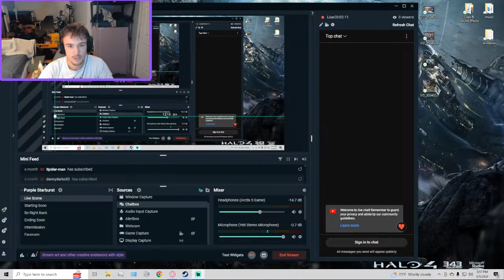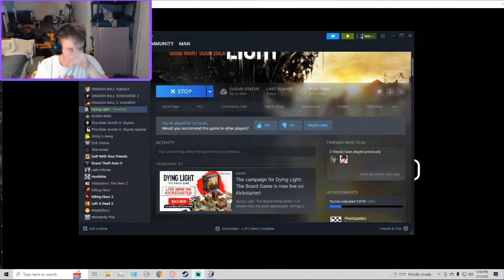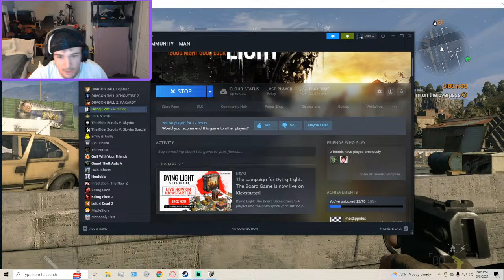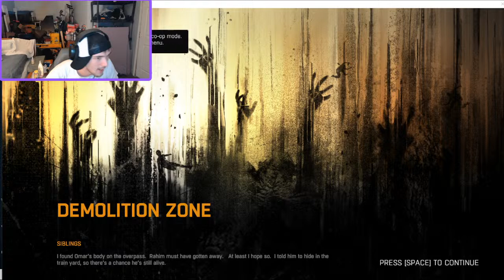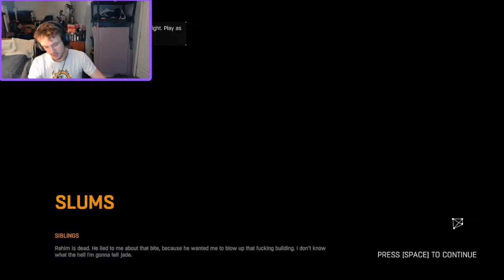BACK INTO DYING LIGHT!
Lets endeavle into this